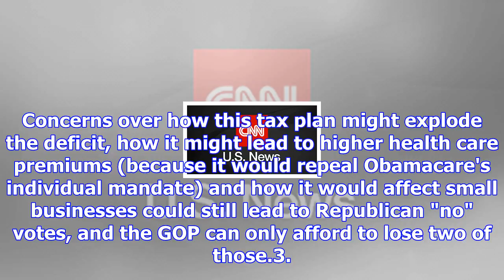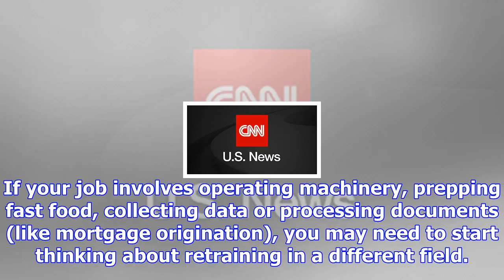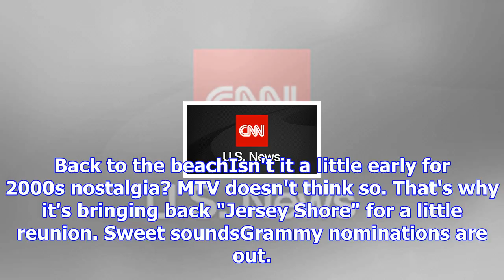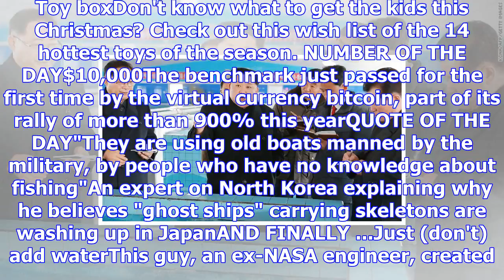5 things for november 29: north korea, tax overhaul, tampa, conyers, automation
5 things for november 29: north korea, tax overhaul, tampa, conyers, automation
For the GOP's tax overhaul effort, one big hurdle has been crossed, but there are more obstacles ahe...